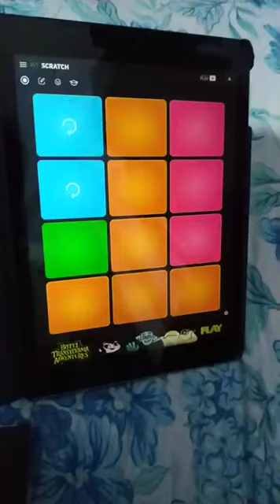Hybrid Theory || World tour || India ||August 2022 || Linkin Park tribute band.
Linkin Park tribute band. Hybrid Theory is coming to India.